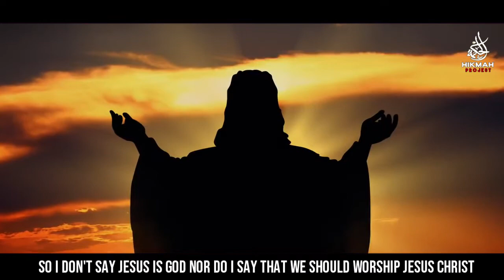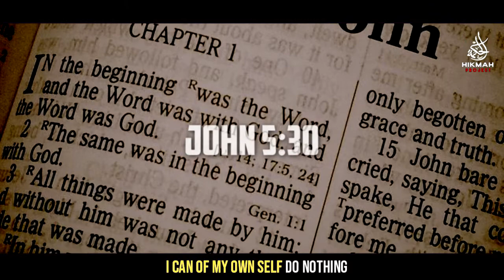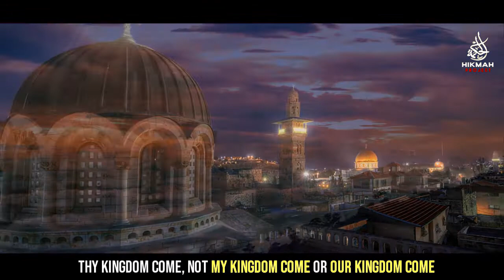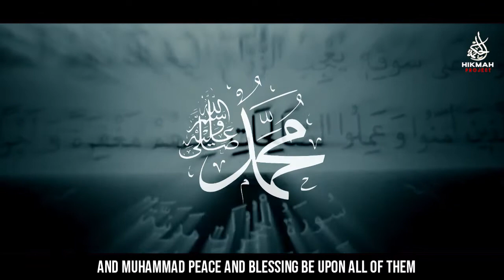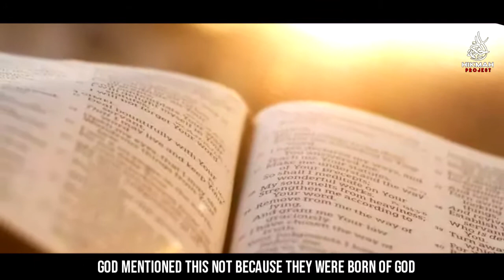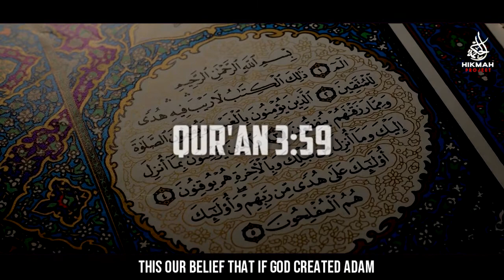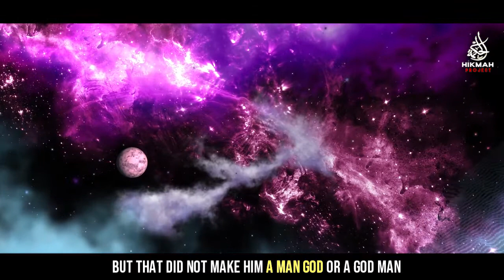Who Is The True Messiah? | Sheikh Khalid Yasin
Who Is Really The True Messiah?
Speaker by Sheikh Khalid Yasin.

PLEASE NOTE:
Any of the views expressed by the speakers do not necessarily represent the views of Hikmah Project or any other projects it may have or intend to do.